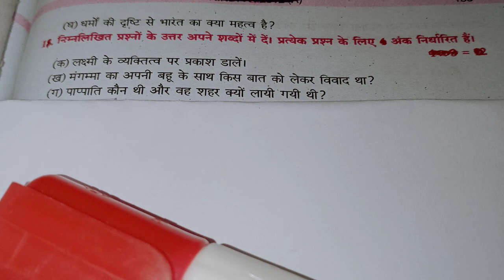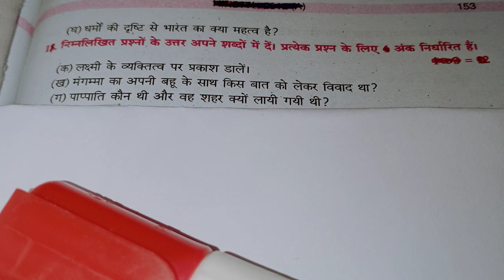10th Class Hindi || Class 10th Hindi Subjective Question||Bihar Board||Matric Ka Hindi Ka Question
10th Class Hindi || Class 10th Hindi Subjective Question||Bihar Board||Matric Ka Hindi Ka Question

Hindi Subjective Question part 1 link-

Hindi Subjective Question vol.-2 link-

Hindi Subjective Question Vol.-3 link--